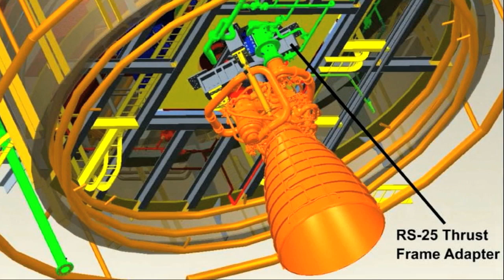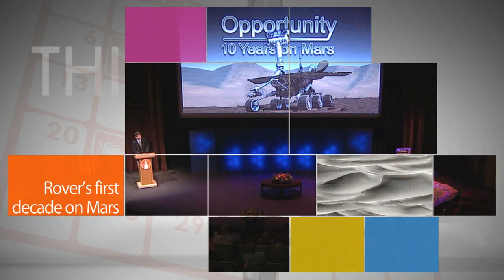TDRS-L launch on This Week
NASA's TDRS-L satellite launched aboard a United Launch Alliance Atlas rocket January 23, from Cape Canaveral Air Force Station in Florida. TDRS-L, the second of three next-generation Tracking and Data Relay Satellites, provides tracking, telemetry; command and data return services for NASA science and human exploration missions. Also, KSC transformation continues, Center renamed for Armstrong, Next space station crew, SLS Thrust Frame Adapter, Orion chute test, 5 Earth Science missions for 2014 and more!